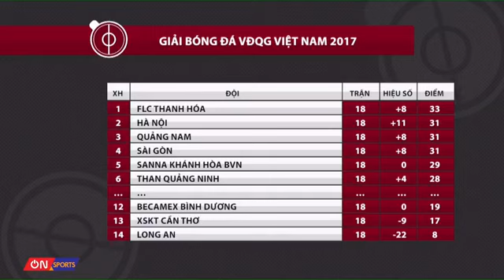CAFE ON SPORT | Vòng 18 V League đã diễn ra với nhiều bất ngờ hấp dẫn